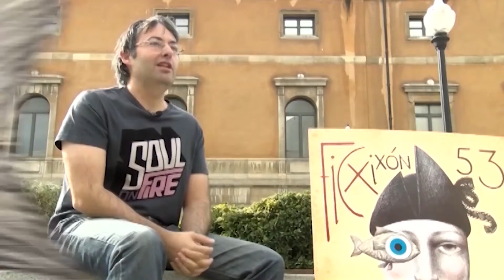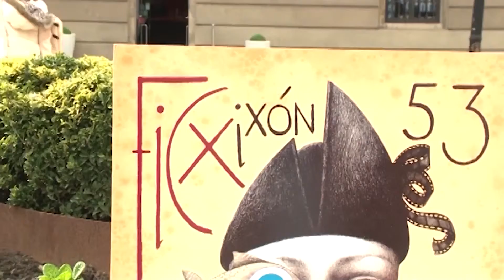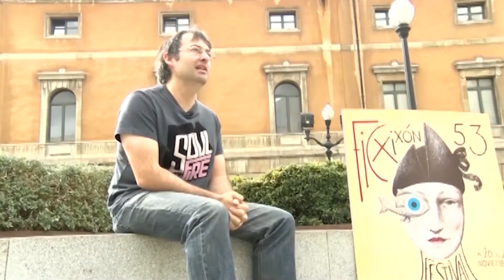Programas TPA FICX 53 - DocuFICX: Presentación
Programa para TPA de la Sección DocuFICX grabado por Enfoque Visual y editada y posproducida por: Elizabeth Cob y Juanjo Reguera de Green Kingdom Entertainment y Pablo Campillo de FPS Servicios Audiovisuales, para la 53 edición del Festival Internacional de cine de Gijón